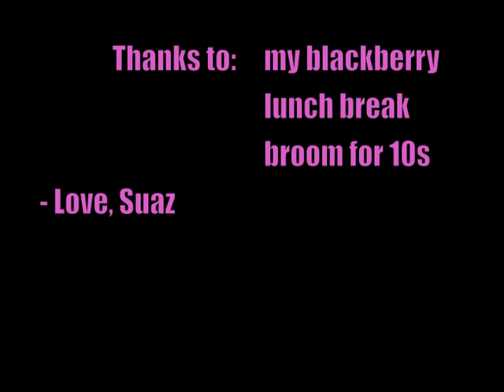Midday Belt Test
In the midst of my losing weight, I have fun days like today, where I realize how much weight I've actually lost (close to 57 lbs) :). This belt used to barely fit in the first hole back in Dec 2010. Now look!